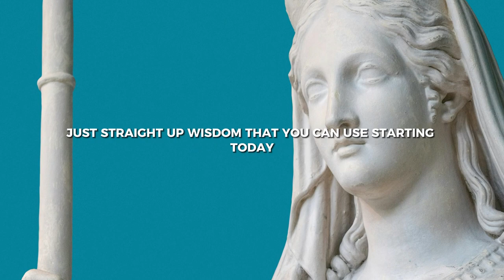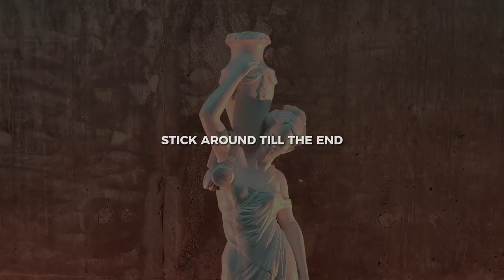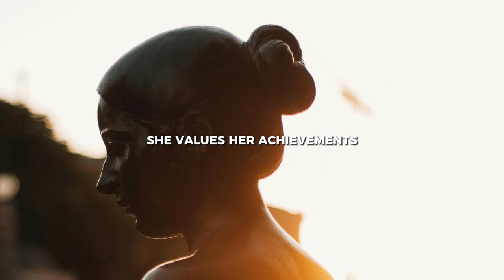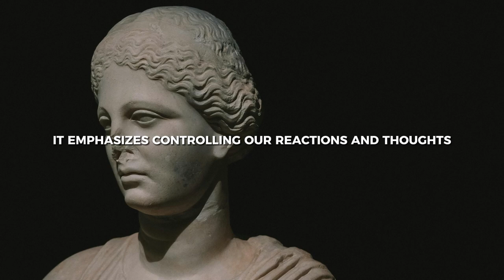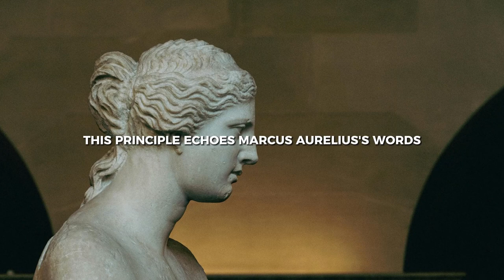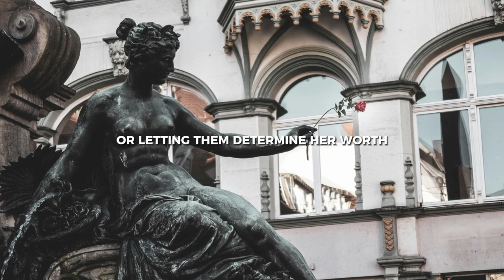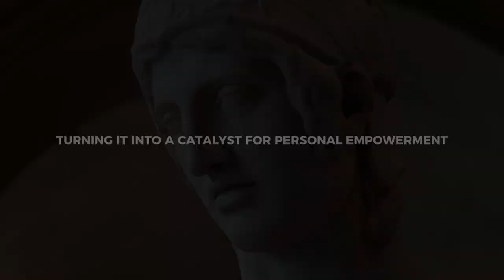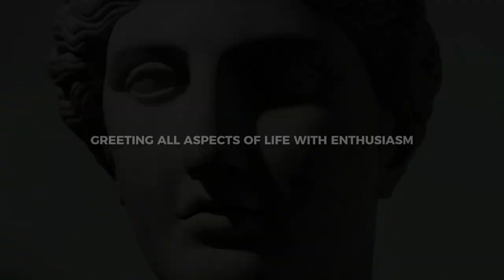7 Compelling Reasons Why Stoicism Is Made for Women Too !!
🌺🌺 STOICISM IS FOR WOMEN TOO 🌺🌺

Join us in a transformative journey as we delve into the ancient philosophy of Stoicism, tailored for the modern woman. This video is your ultimate guide to navigating life's complexities with poise and strength. We dissect Stoicism into seven practical lessons, providing actionable strategies for women to overcome societal pressures, emotional labor, gender bias, and more.
We explore real-life scenarios where Stoicism becomes a beacon of empowerment - from Sarah, an entrepreneur challenging societal norms, to women leaders defining authentic leadership. Each lesson is designed to empower you with the wisdom to control your thoughts and actions, fostering resilience and self-discovery.

🔹 Key Highlights:
Lesson 1: Handling societal expectations and pressures.
Lesson 2: Balancing emotional labor in personal and professional life.
Lesson 3: Overcoming gender bias with inner strength.
Lesson 4: Embracing authentic leadership as a woman.
Lesson 5: Asserting personal boundaries with confidence.
Lesson 6: Embracing adversity and transforming challenges.
Lesson 7: Stoic reflection and self-awareness for a fulfilling life.